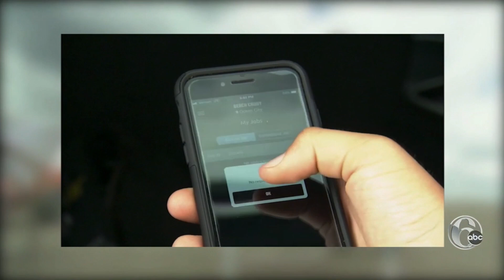FYI Philly 2018 Beach Caddy Spot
Beach Caddy featured again on FYI Philly on 6ABC. Catch Todd Serpico and one of our top notch Beach Caddies, Chris Giunta.